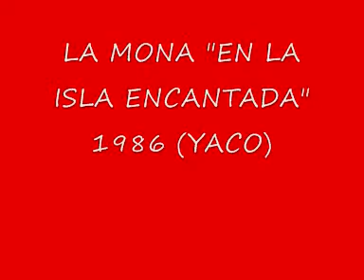LA MONA JIMENEZ-OJALA ,NO TE MUERAS NUNCA.wmv